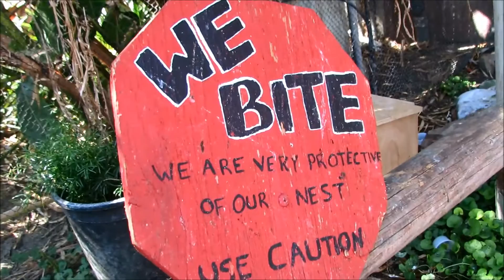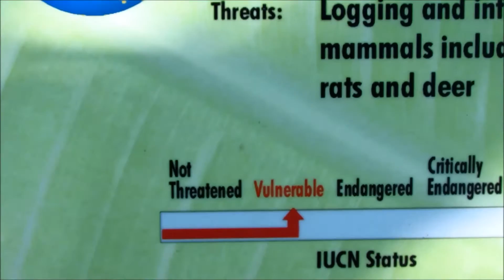Island Parrot's Zoo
Filmed at the San Diego Zoo and the Aquarium  of the Pacific, Here are some of the brightly colored and unique looking parrots found in our South Pacific Islands.